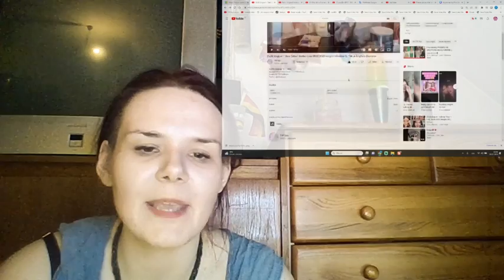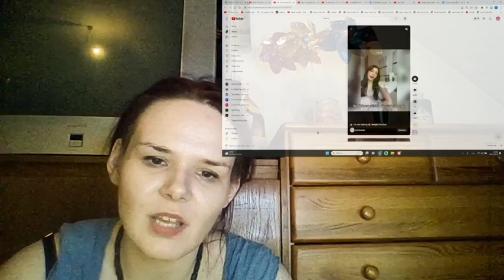🌈【EngLot】 "Best Seller" Battle • Live 09.07.2023 Cr. Tiktok Engfa & Charlotte REACTION🌈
title: (SUB) EngLot - "Best Seller" Battle • Live 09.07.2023 englot อิงล็อต Cr. Tiktok Engfa & Charlotte